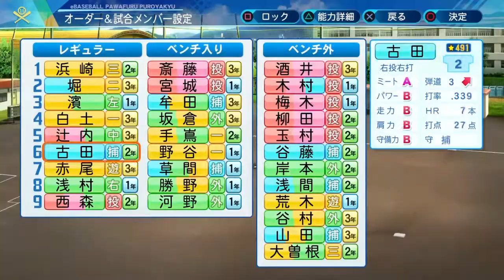【新人王】宮城圧投！ノーアウト満塁とポンコツを吹っ飛ばせ！【パワプロ2021 栄冠ナイン 黄光高校編#141】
死んでも死にきれねぇ

宮城大弥選手(オリックスバッファローズ)
古田敦也さん(東京ヤクルトスワローズ)
工藤公康さん(埼玉西武ライオンズ 福岡ダイエーホークス 読売巨人 横浜ベイスターズ 福岡ソフトバンクホークス)
秋山幸二さん(埼玉西武ライオンズ 福岡ダイエーホークス 福岡ソフトバンクホークス)
甲斐野央選手(福岡ソフトバンクホークス)
森友哉選手(埼玉西武ライオンズ)
大谷翔平選手(北海道日本ハムファイターズ ロサンゼルス・エンゼルス)

GROWING'S
1stMV 文部科学省主催トビタテ留学japan日本代表プロジェクト主題歌 新生活応援ソング「To be ambitious」

ゆきちか
Twitterゲーム実況アカウントもあります